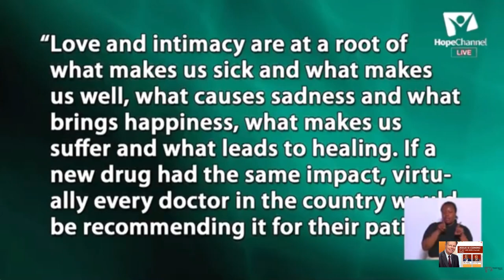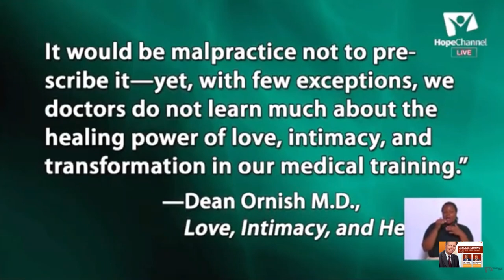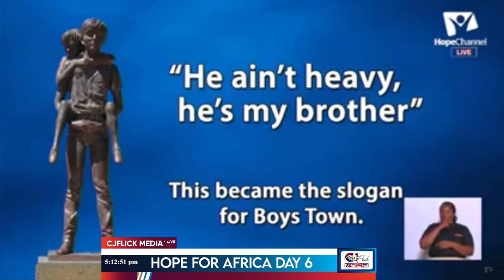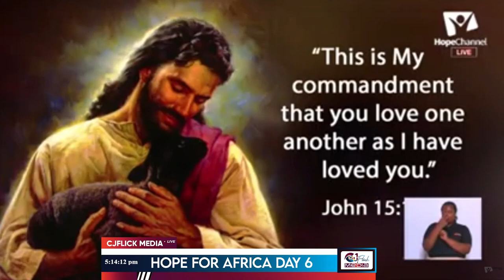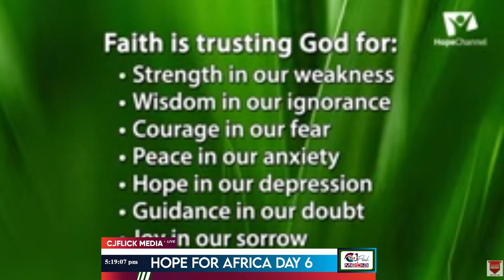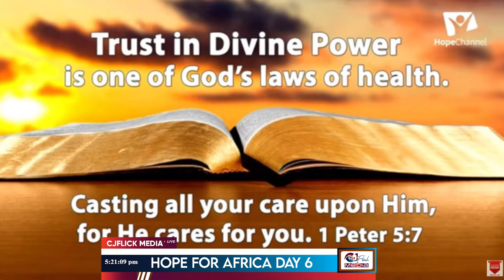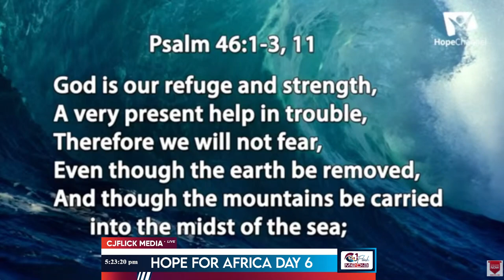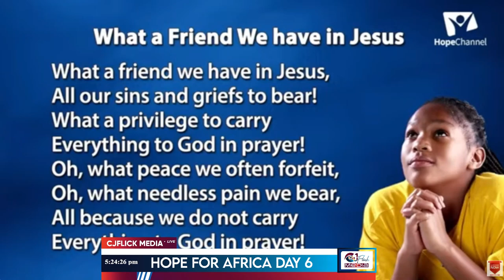Mrs Finley || HOPE FOR AFRICA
Nairobi Evangelistic Meetings With Pr. Mark Finley LIVE from Newlife SDA Church, Nairobi.
Meetings Title: Hope for Today, Tomorrow, and Forever
Dates : September 2-16 ,2023

Special Health Feature: Mrs. Finley
Dr. Chidi - Health Speaker
Pr. David Mmbaga - Family Life Speaker
Music from Kenya Science Choir from The University of Nairobi, Kapsokwony Church Choir, The Amen Ministers, Kenya and Beroya Misiion SDA Choir, Tanzania. Be blessed.